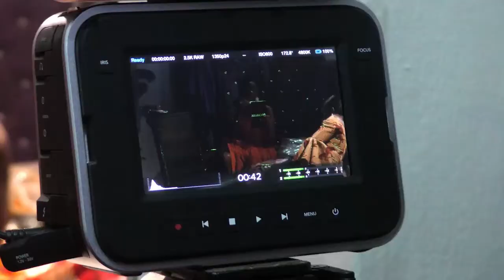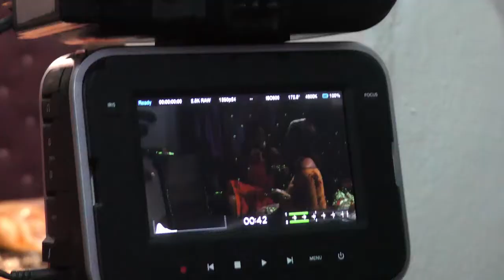'No Budget' starring Kehinde Bankole, Ahneeka, Teddy A, more | Behind the Scenes